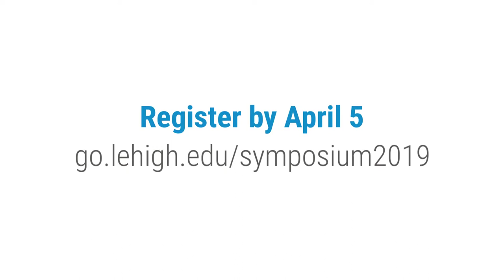2019 Symposium on Teaching and Learning at Lehigh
Join us April 10 & 11, 2019 for the 2019 Symposium on Teaching and Learning at Lehigh University!

The purpose of this annual event is to highlight new, interesting, and effective approaches to teaching and learning at Lehigh. Each year, faculty, staff, student, and community presenters from across disciplines and contexts share good ideas and inspire others. Come share an idea, learn from colleagues, and join us as we celebrate the work of those who have met with success of one kind or another in their teaching and learning.

Register by Apr. 5, 2019